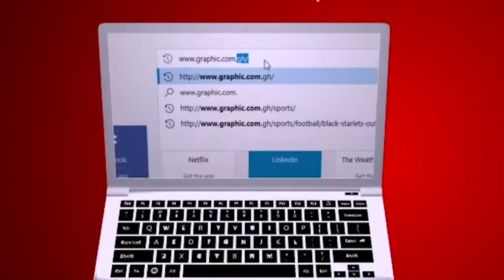Future Door Ways by Rev Dr. Ebenezer Markwei